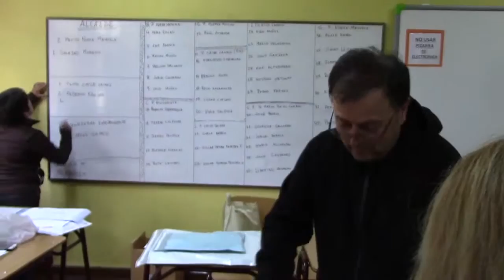ULTIMA SESION CONCEJO MUNCIPAL 2012 2016